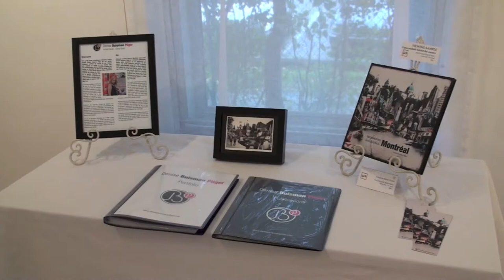Discoveries Montreal Art Exhibit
In her most recent series -- Discoveries: Montreal - Denise explores each of the island city's 34 boroughs.  Venturing out (camera in hand) she has captured the iconic and quirky details that make every borough unique, turning each into a one-of-a-kind mixed media panel.  The series offers a rare insight into the distinct flavours of all the 'little villages' that make up the island's rich landscape.